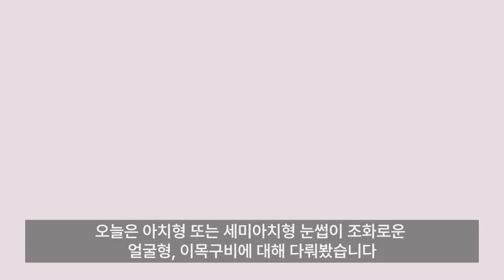차은우 아치형눈썹 잘 어울리는 이유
브로우컨설팅전문 로하우스입니다. 실제로 남성 20대 고객님들이 정-말 많이 찾던 눈썹디자인입니다. 오늘은 차은우님 분석을 통해 남자아치눈썹이 어울리는 유형에 대해 짚어봅니다. 남녀 모두가 적용해볼 수 있는 포인트들이 있습니다. 더불어 차은우님이 청량하면서 동시에 카리스마있어보이는 이유에 대해서도 알아봅니다.

0:00 인트로
0:19 얼굴형
0:43 일자형 턱 vs 브이라인턱
0:56 이목구비
1:41 아치형눈썹 잘 어울리는 유형